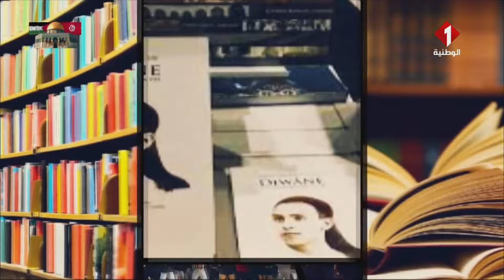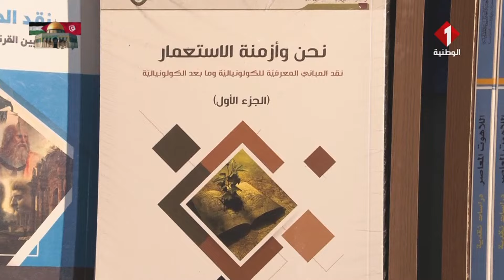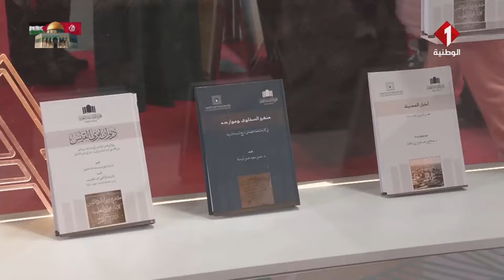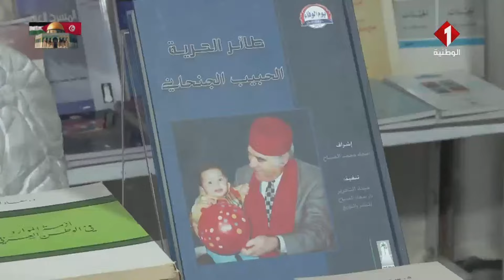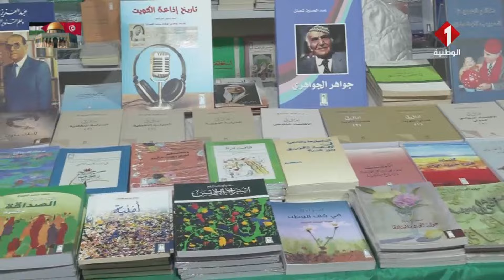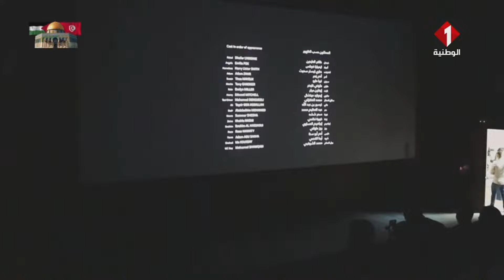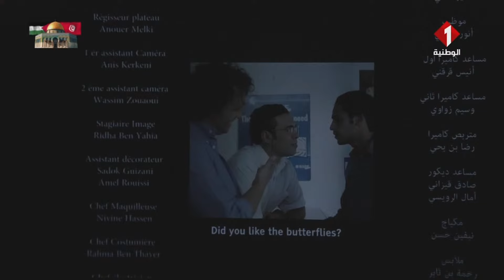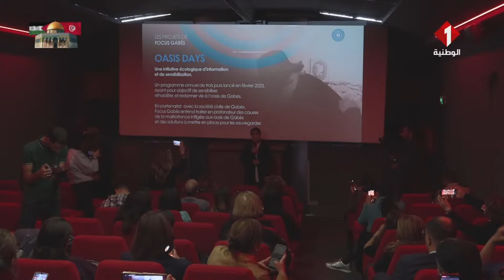برنامج : ألوان ثقافية ليوم 21 - 04 - 2024